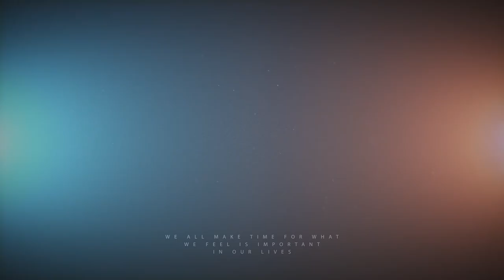Shako & Salome Wedding clip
The bad news is time flies. The good news is you’re the pilot.